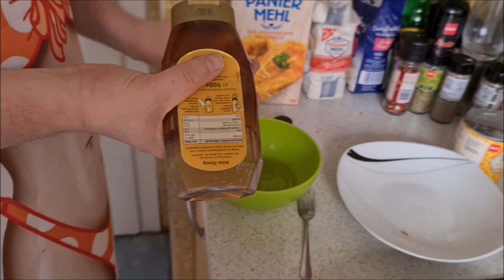GutGünstigGaming🥗Sommersalat mit gebratenen Fetakäse | 1,90€ Pro Portion | Brokken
Moin Moin in der heutigen Folge GutGünstigGaming🥗Sommersalat mit gebratenen Fetakäse | 1,90€ Pro Portion | Brokken machen wir aus Salatherzen leckerem Fetakäse und anderen schmackhaften Zutaten einen leckeren Salat.

👕Merchandise👕
Klamotten mit Brokken Schriftzug